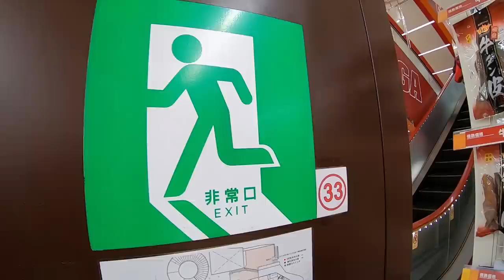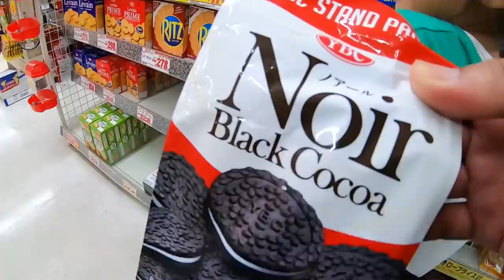【台風情報】千葉県にまた大型台風が直撃…停電前に食料買い出し準備で店内パニック！（進路予想をチェックし停電、突風、雷、高波には十分気を付けましょう）【しほりみチャンネル】